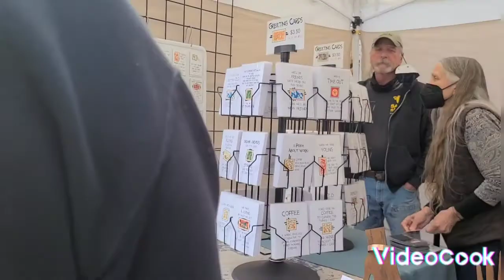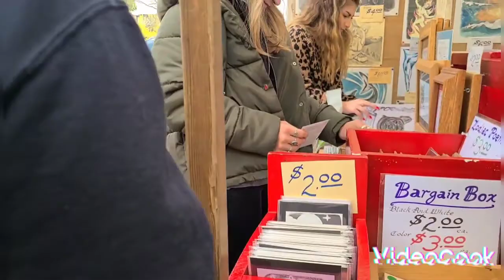Eugene Oregon Saturday Market